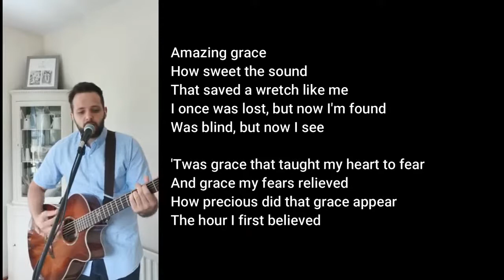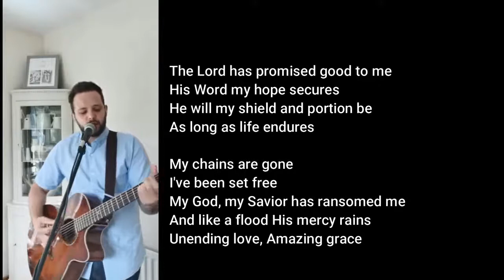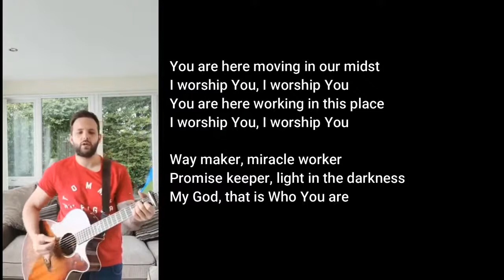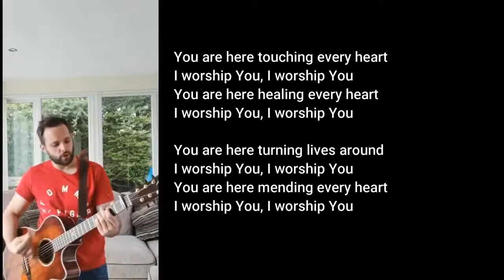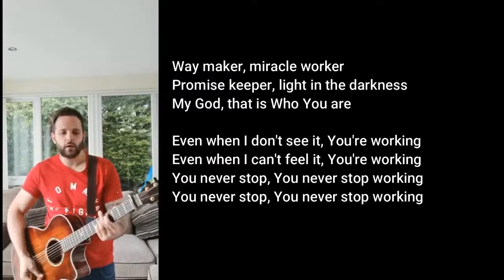8pm - This Is Your Life ! Barry Hodgen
Pastor Phil will be chatting with congregation member, Barry Hodgen about his life - along with some photos - as Barry tells us about his salvation and miraculous healing.